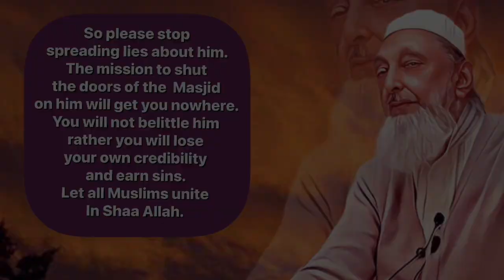Ghazwatul Hind: Will India & Pakistan have a Nuclear War- Sheikh Imran Hosein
India and Pakistan are nuclear states, but they are two of the smallest nuclear powers. 2 scientists Luke Oman and Allan Roback calculated the spread of smoke after a war between India and Pakistan; it only takes about 2 weeks for the smoke to cover the entire earth and will rise to altitudes between 20 to 50 miles above the surface. It will never rain, smoke will stay there for years. There will be food shortages, crops will die from lack of light and cold temperatures. It’s been estimated after a war between India and Pakistan 1 to 2 billion people all over the world could die of starvation. So my question is whether in the name of Ghazwatul Hind or Kashmir, or Modi’s Greater India dream, how likely are they to enter a nuclear conflict?
Interview with Sheikh Imran Nazar Hosein by Deen Choudhury

DaringDeen Vlog